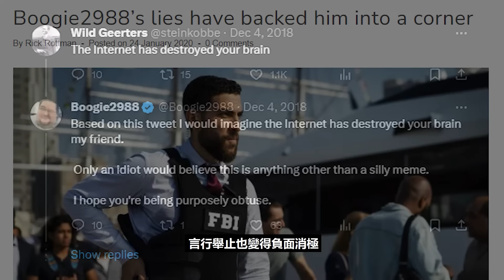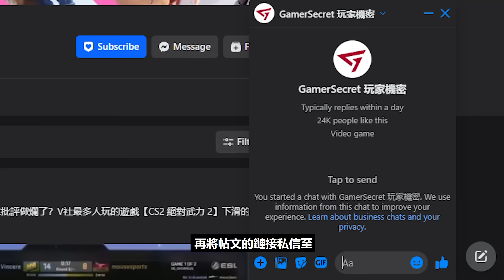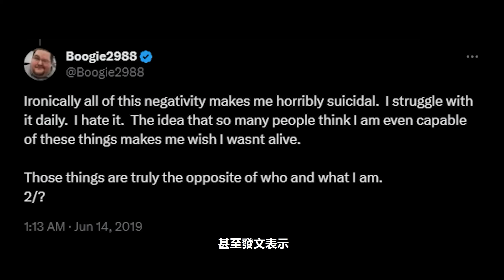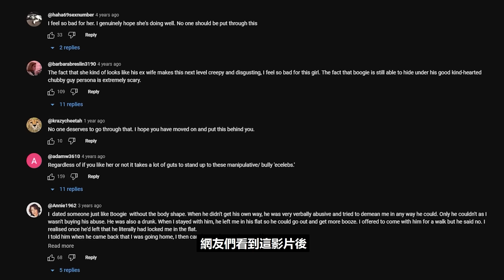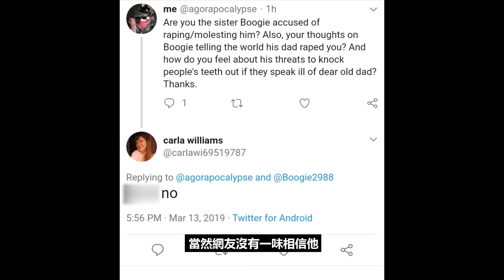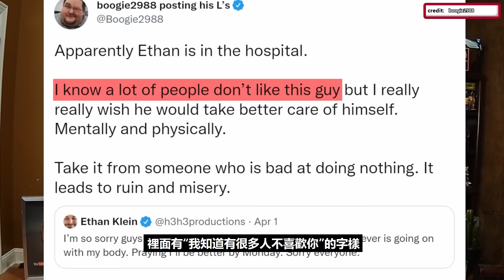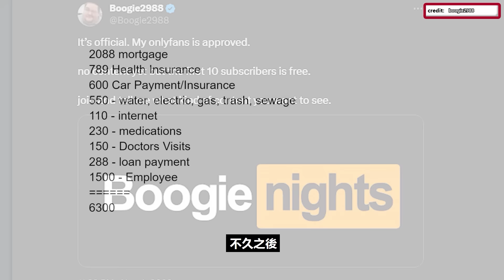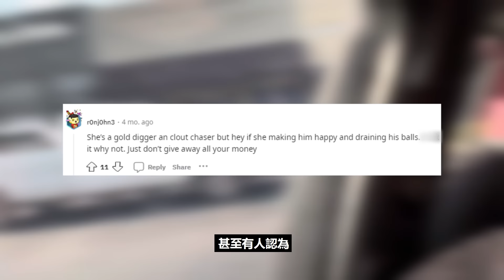他竟然要求觀眾抖內錢買特斯拉？甚至還開了Onlyfans！元老級百萬訂閱Youtuber【Boogie2988】的故事